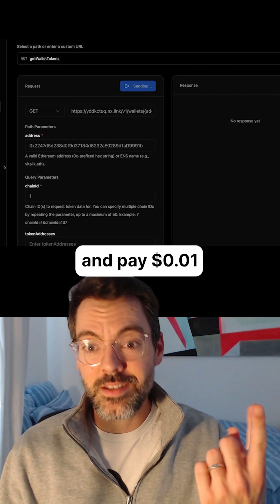This Is How You Let AI Agents Access Your App — No Accounts, No Keys just x402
AI agents are becoming the new users of the internet — and now, they can pay to use your APIs directly.

With Nexus, powered by thirdweb and the X402 protocol, you can:
• ⚙️ Payment-gate your API in seconds — no setup headaches
• 🤖 Let AI agents discover and use your services automatically
• 💸 Earn micropayments every time an agent calls your API
• 🔗 Remove friction — no API keys, no accounts, just proof of payment